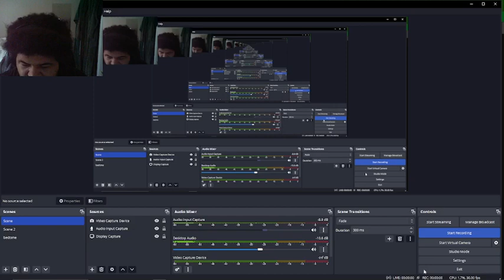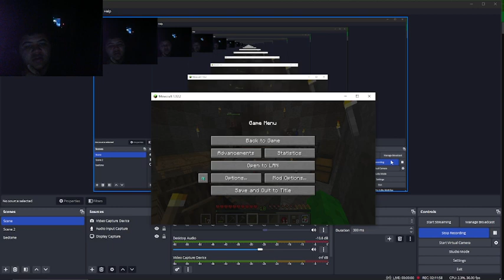Spiders, Showers & Silence. (Minecraft Stone Block Ep.3)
Other Day, Other Spider... enjoy :)